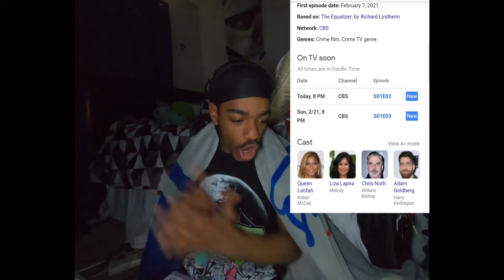So I watched Ep. 1 of The Equalizer ft. Queen Latifa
Let me know if you want more content like this in the future

If you like my content you might as well go check out some other TMFS content as well.